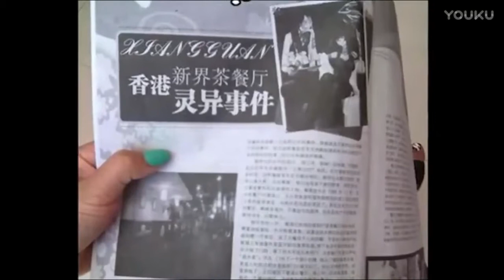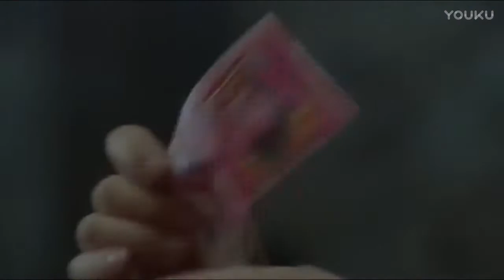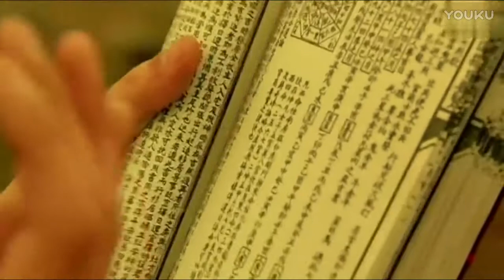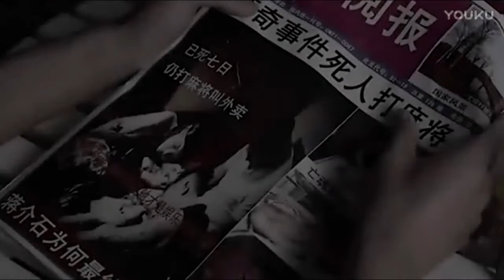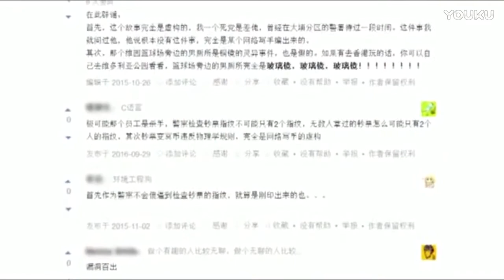《自然志-未解之谜》第3期 香港灵异事件 鬼点餐